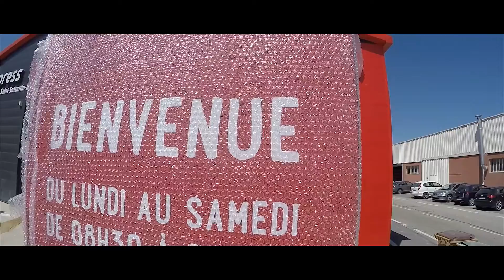U Express - St Saturnin les Avignon